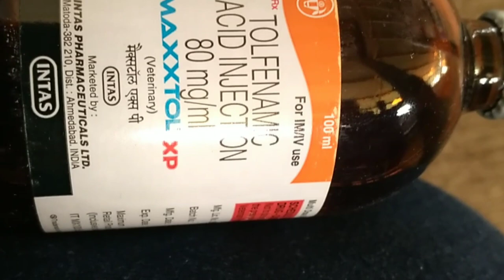पशु को ऐसे करके नाक मे रिंग लगाए और काबू रखे Fit nose ring in animal গরু-গাভী -মহিষের নাকে রিং লাগান